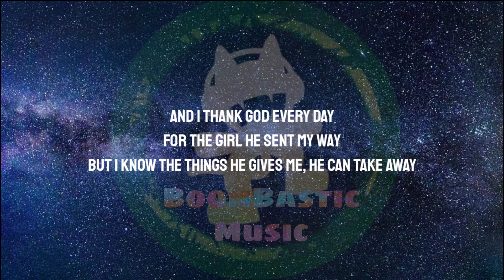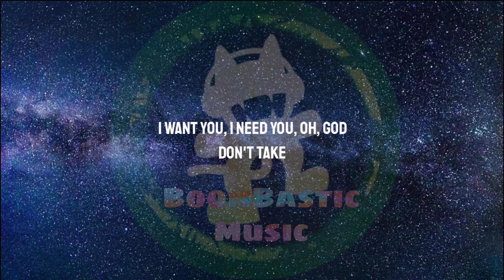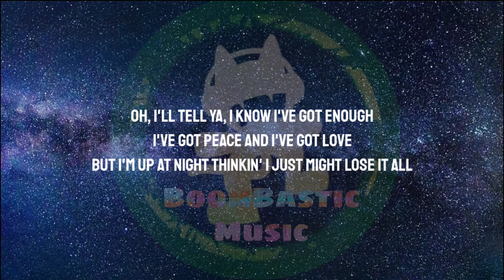Benson Boone - Beautiful Things ( Lyrics )